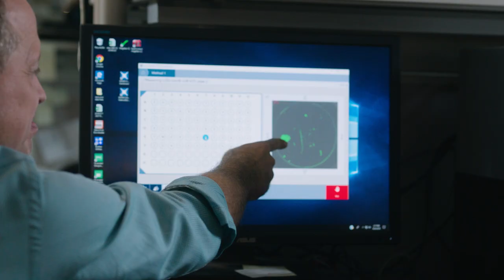Investigator Program: Empowering Scientists to Make Groundbreaking Discoveries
HHMI believes in giving talented scientists the freedom to pursue their boldest ideas. That’s why we take a “people, not projects” approach and provide generous and flexible support to outstanding researchers in the biomedical sciences. HHMI's Investigator Program currently supports more than 260 scientists at universities and other research institutions across the United States.

_HHMI is the largest private biomedical research institution in the nation. Our scientists make discoveries that advance human health and our fundamental understanding of biology. We also invest in transforming science education into a creative, inclusive endeavor that reflects the excitement of research._